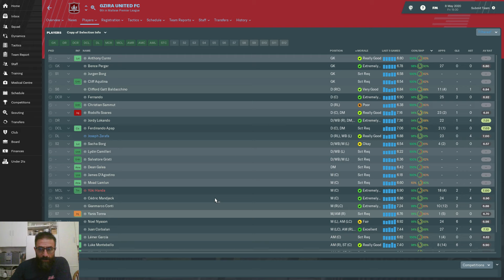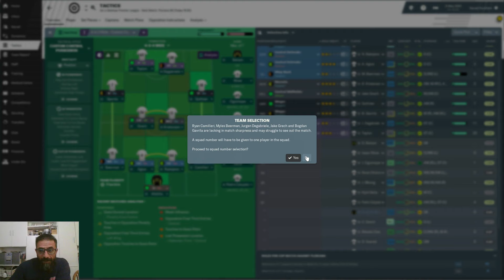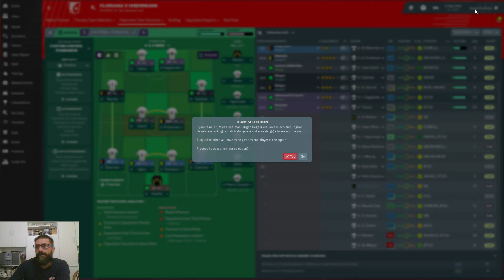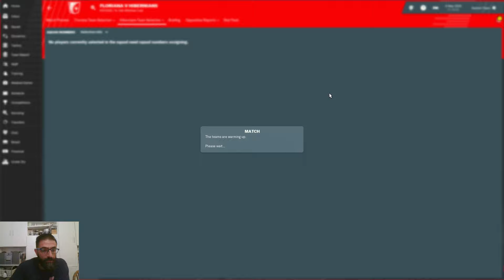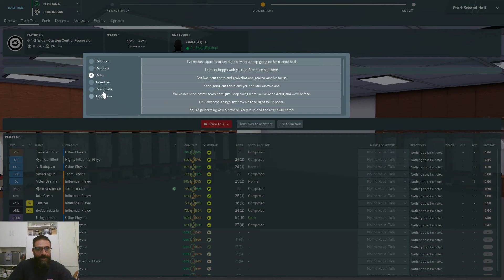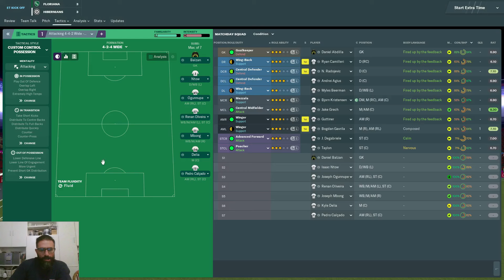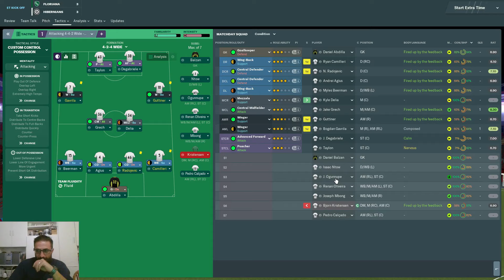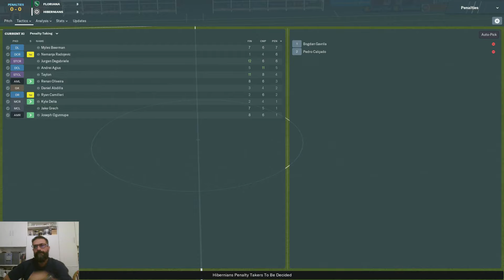The Journeyman Ep 16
Join me in this fantastic European Journey in which we will try to manage the best teams around Europe whilst playing in the most prestigious pitches. This Journeyman will take us from rags to riches and our first stop, Malta!